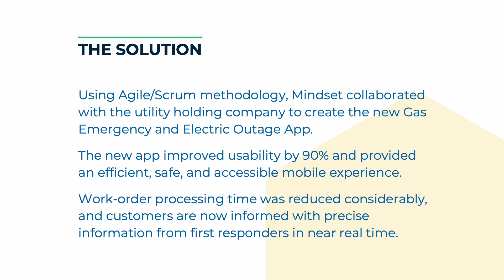Mindset Carousel Utility Holding Company